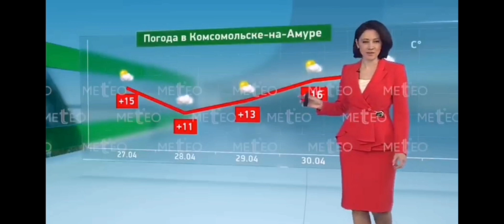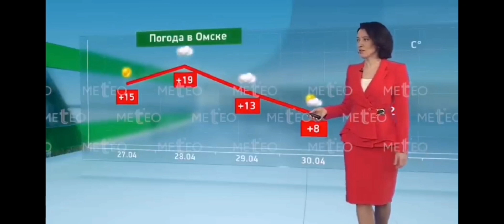Смотрим прогноз погоды на 28.4.2024 НТВ, РОССИЯ 1, ЗВЕЗДА